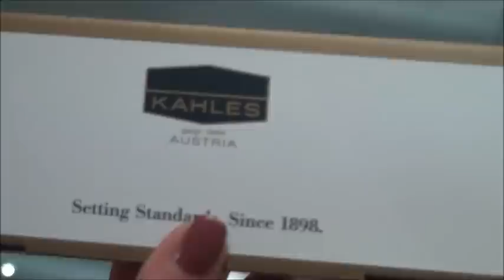Kahles KXi 3.5-10x50 (4-Dot)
Kahles KXi 3.5-10x50 is with its classical construction and proven technology well priced, despite its superb optical characteristics and family name. It will satisfy most of the hunters with good performance at long distance shooting as well as shooting at the dusk or twilight. The illuminated reticle will also improve the usage under the dusk o low light conditions. Kahles KX and Kahles KXi riflescopes represent the entrance models into high tech optics by Kahles and are not only distinguished by their low price, but also by their extreme quality. Their 1 inch (25.4 mm) housing diameter means that they are very slim formed and lighter than many other riflescopes with their 30 mm diameter housings on the market today. The housing of Kahles KX riflescopes is nitrogen filled and can be normally used even in low temperatures. They are also waterproof. Their design allows you to use the Kahles KX and Kahles KXi riflescopes even on the rifles in most powerful hunting calibres and the reticle is placed in the second focal plane. This means that the reticle does not change its size during magnification and allows smaller target overshadowing at maximum magnification. The illuminated reticle is available in the Kahles KXi series. Same as the much more expensive Kahles models, the Kahles KX series riflescopes have a 30 year guarantee.